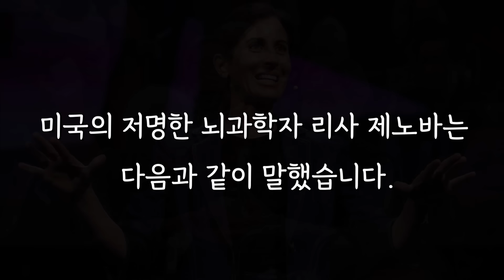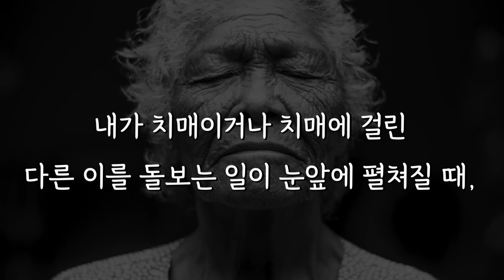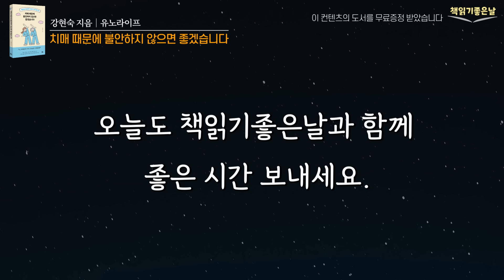[100세 시대, 모두를 위한 치매 상식] 치매, 결코 두려워 할 필요없다, 치매 예방을 위해 꼭 알아야 할 것들, 치매 때문에 불안하지 않으면 좋겠습니다, 책읽어주는여자 오디오북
《치매 때문에 불안하지 않으면 좋겠습니다》
 강현숙 지음│유노라이프

100세 시대를 맞아 고령층에게 가장 두려운 병은 바로 '치매'일 것입니다. 중앙치매센터에서는 2016년에는 66만 명, 2024년에는 100만 명, 2050년에는 300만 명이 넘는 사람들이 치매에 걸린다고 예측했습니다. 바야흐로 우리에게 '치매 사회'가 오고 있으며 치매에 대한 불안도 덩달아 커지고 있습니다. 미국의 저명한 뇌과학자 리사 제노바는 다음과 같이 말했습니다. “85세 이상의 노인 중에서 둘 중 하나는 알츠하이머병에 걸립니다. 당신이 아니었으면 한다고요? 아니라면 당신은 치매 환자를 돌보는 보호자로 살고 있을 것입니다.”
내가 치매이거나 치매에 걸린 다른 이를 돌보는 일이 눈앞에 펼쳐질 때, 우리는 어떻게 해야 할까요?

오늘 소개할 책에서 그 해답을 알려주고 있는데요.  '강현숙'작가의 《치매 때문에 불안하지 않으면 좋겠습니다》
이 책에서는 치매에 대한 우리의 고정관념부터 바꾸고, 치매를 어떻게 준비하고, 치료받고, 대처해야 하는지 상세하게 이야기하고 있습니다. 치매를 선별검사하는 일, 진단하는 일, 치매 약을 복용하는 일, 치매 속도를 늦추는 일, 치매 환자를 돌보는 일 등, 치매가 처음인 모든 사람들을 위해 실용적인 정보들을 담고 있는데요.  치매 돌봄 전문가이자 심리상담 전문가인 저자가 우리에게 필요한 마음가짐과 행동 강령을 상세하고도 친절하게 알려 주고 있습니다. 치매가 처음인 사람, 치매에 걸릴까 봐 두려운 사람, 치매에 걸린 가족을 돌봐야 하는 사람 등, 치매 때문에 불안한 사람들에게 이 책은 불안감을 해소하고, 미래를 단단히 준비하도록 돕는 길라잡이가 될 것입니다.